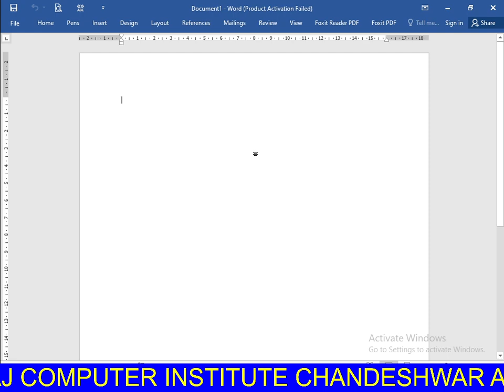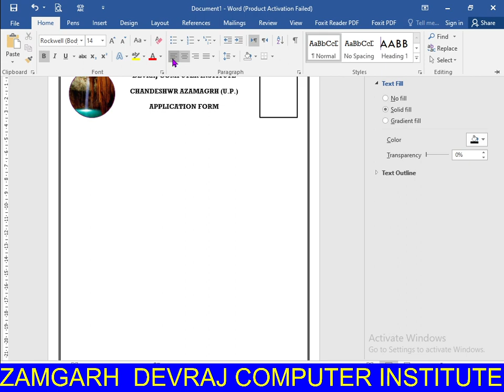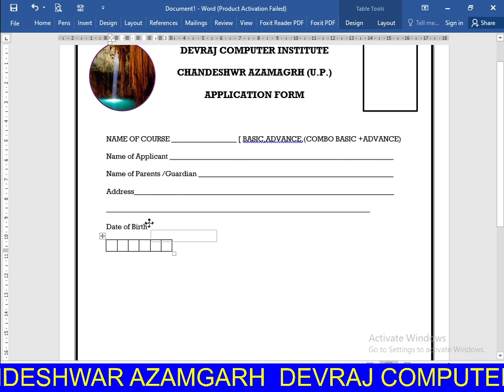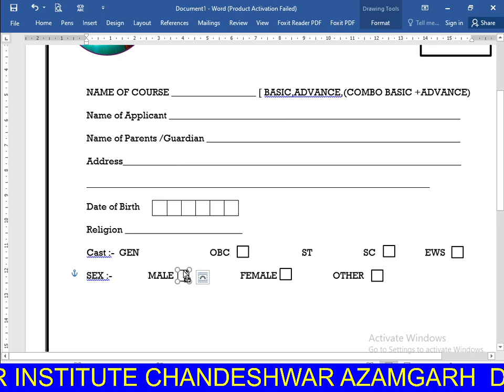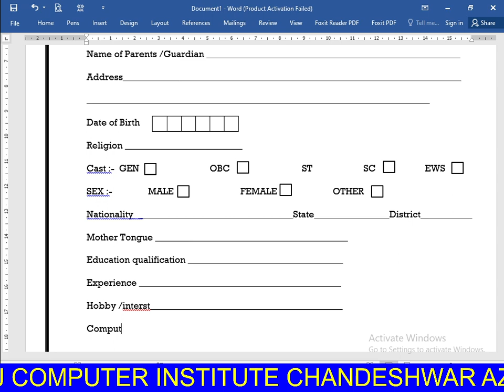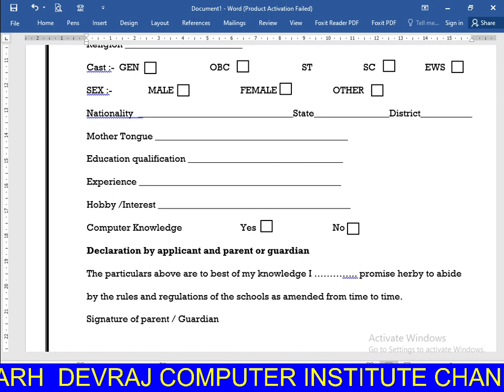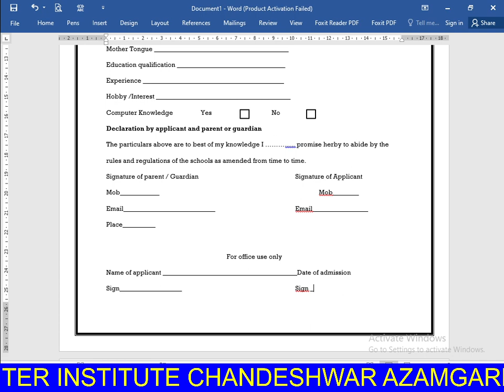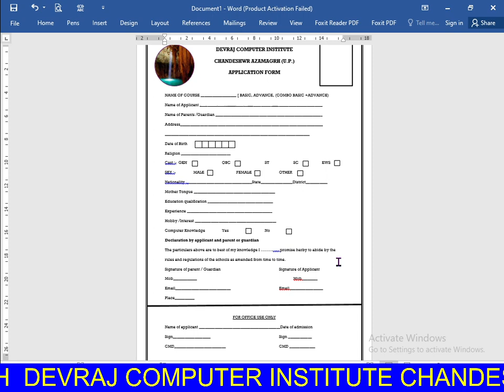Ms Word 2016 Application From | Application Form banaye Ms Word 2016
ccc आप सभी का मेरे Youtube चैनल Devraj Computer Institute Azamgarh पर स्वागत है || चैनल को Subscribe करें, Like करें और दोस्तों के साथ शेयर जरूर करें || इस चैनल पर आपको CCC, OLevel, ADCA, DCA, Tally Gst, आदि प्रकार के कोर्स के बारे मे पढ़ाया जायेगा।
ccc kaise pass kare
ccc exam online
ccc exam
ccc important questions
ccc nichod
ccc most questions

cashmemo
billbananashekhe
devraj
ashish kumar prajpati
devrajcomputer
devrajcomputerazamgarh
inhindi
In hindi
Computerhindimeshekhe
Basicse
Bill
Invoice
Banklist
Msword
Msexcel
Mspowerpoint
Msaccess
Coreldraw
Pagemaker
Tally
Excelcodeing
Excelvisualbasiccoding
Photoshop
Mr photoshop
Adca
Course
Computercourse
Couputercourseinhindi
Ashishsir